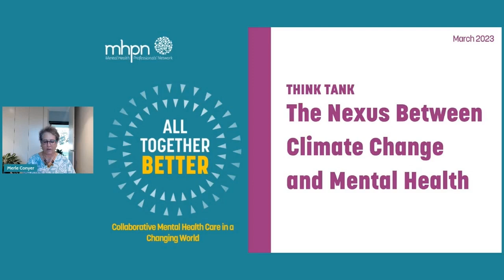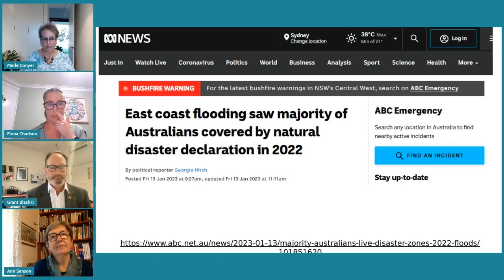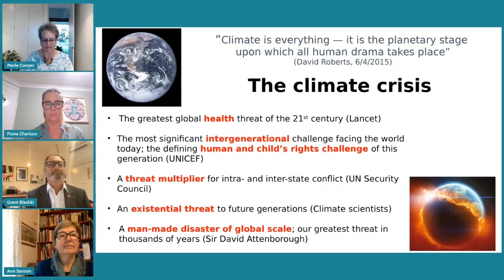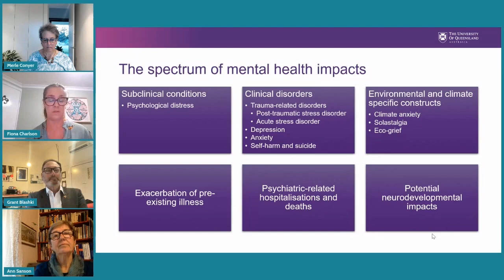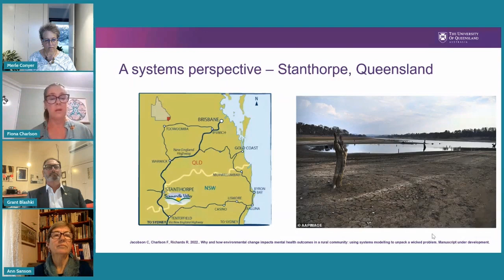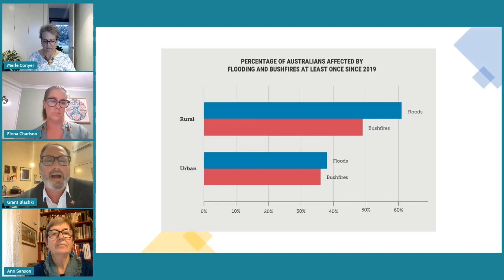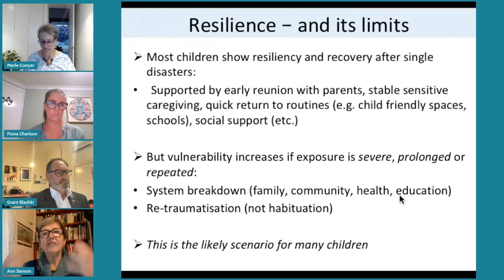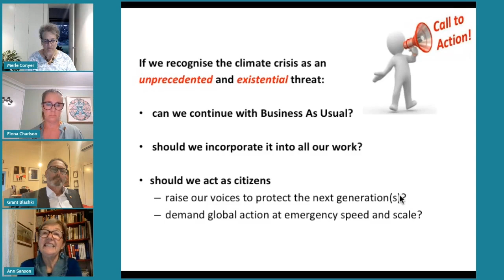The Nexus Between Climate Change and Mental Health THINK TANK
The panel discussion explores the nexus between the science of climate change and mental health, and what this means for us– not only as global citizens but also as health care providers.